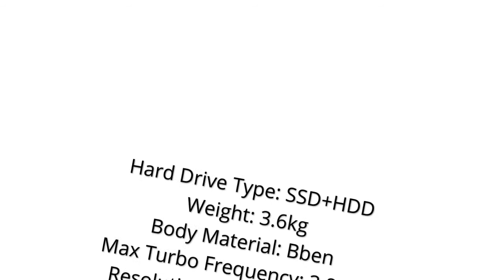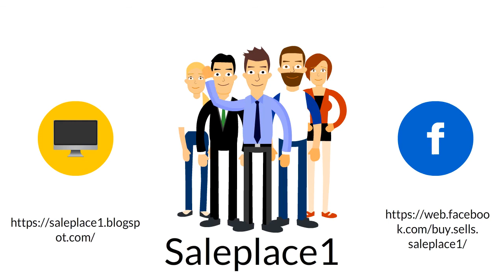BBEN G17 17 3 inch Gaming Laptop i7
BBEN G17 17.3 inch Gaming Laptop i7 cpu GDDR5 NVIDIA GTX1060 Windows10 DDR4 32GB+512GB SSD+1TB HDD RGB Mechanical Keyboard